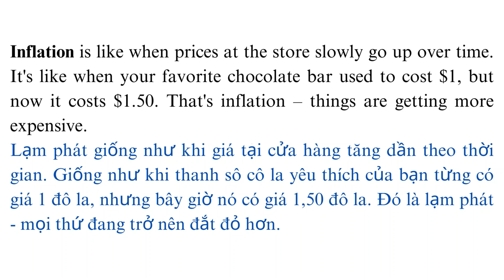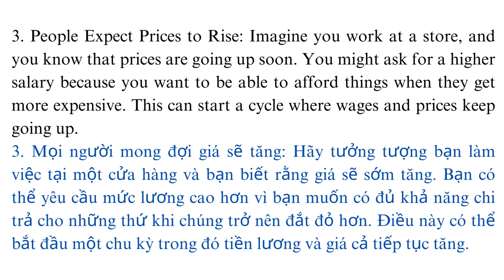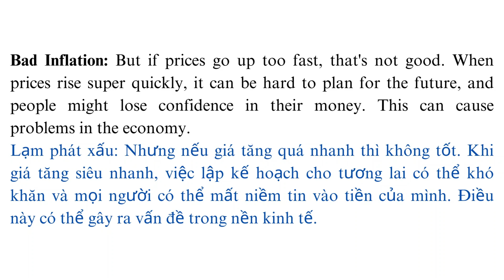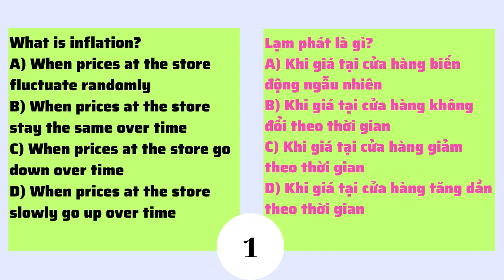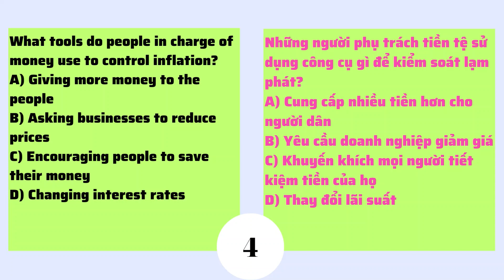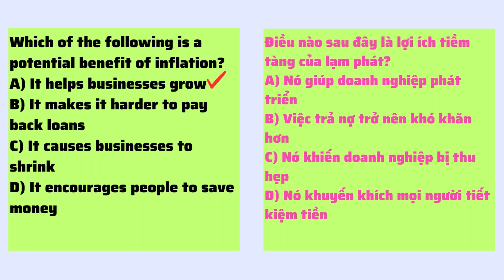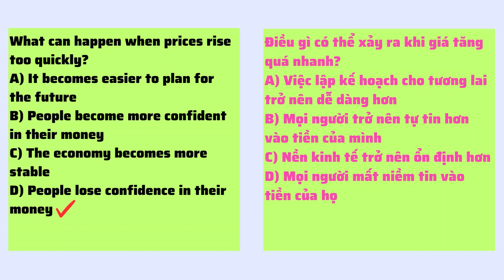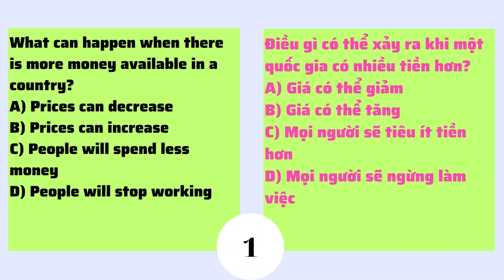Lạm phát là gì? | What is inflation? | Level B2 | Listening skill channel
Video 'What is inflation?' sẽ giúp các bạn nâng cao kỹ năng nghe.

Phương pháp nghe như sau:
Bước 2: Nghe từng câu, kế đến là nghe cả đoạn
Bước 4: Trả lời câu hỏi.